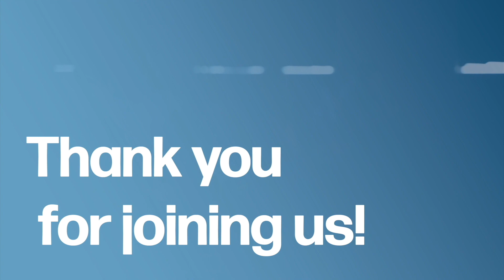Mother's Day Panel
How can you manage the challenges of raising kids and grow your relationship with God at the same time? Check out this conversation on motherhood for some helpful tips!